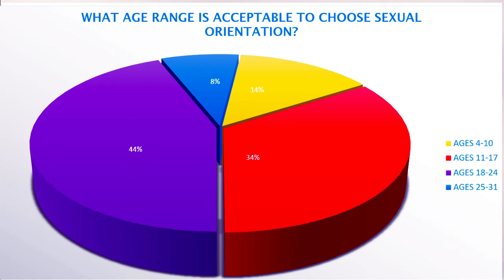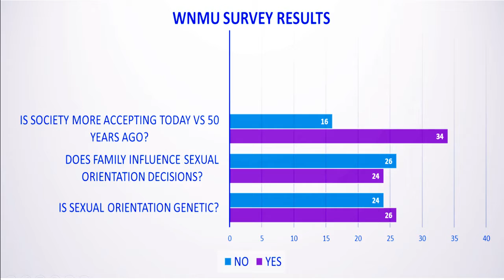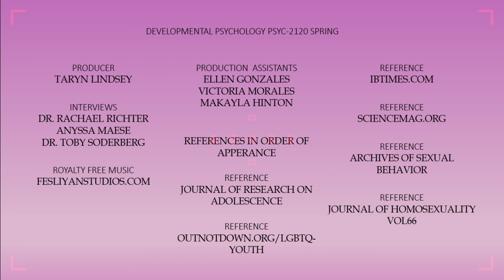2020 WNMU Academic Research Symposium Presentation. Sexual Orientation News Broadcast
#2020 WNMU Symposium Academic Research Symposium
Sexual Orientation-Inborn or Chosen?
Presented as a news broadcast using three questions asked on surveys from students on the WNMU campus.
What age is acceptable to choose sexual orientation?
Is society more accepting today vs 50 years ago?
Does family influence sexual orientation decisions?
Is sexual orientation genetic?
Three individuals are interviewed using these same questions.